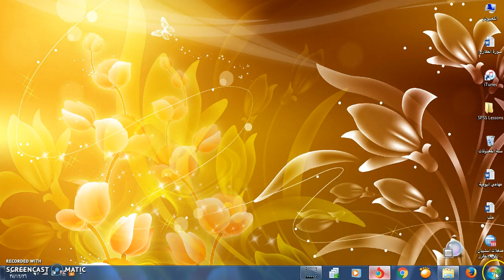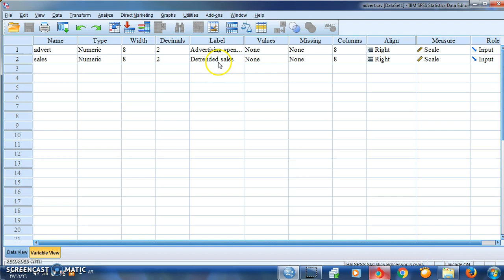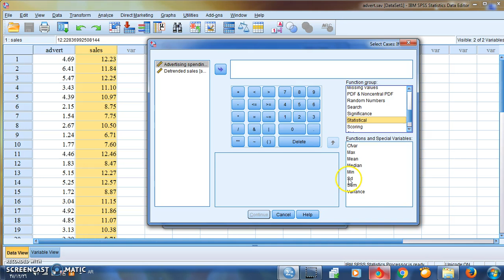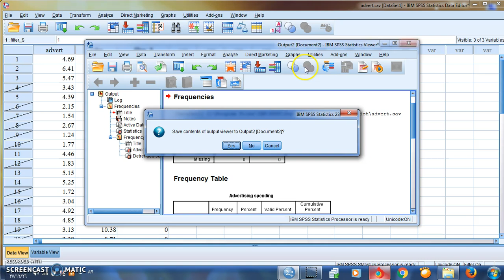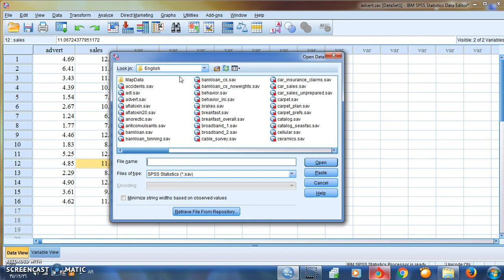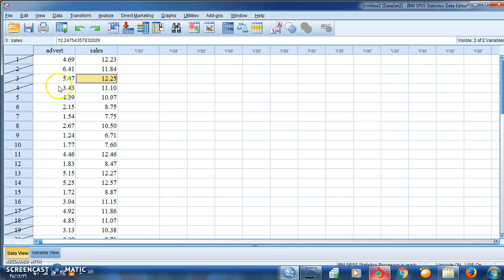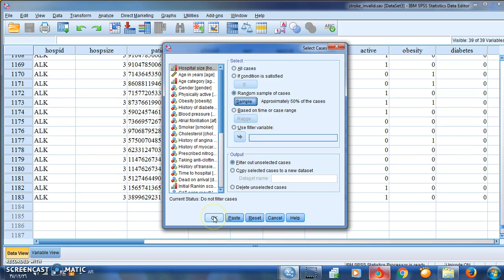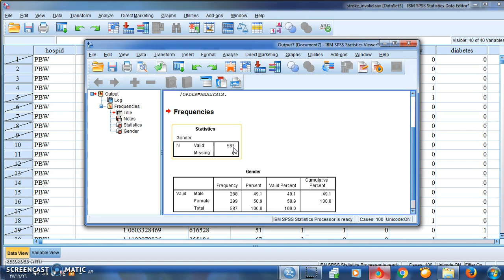SPSS V.23 Lesson 10 اختيار حالات Select cases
الدرس العاشرمن سلسلة دروس د / أسماء الميرغني لشرح البرنامج الإحصائي
SPSS V.23
تناولنا خلاله أمرهام من أوامر قائمة Data وهو :
Selected Cases
اختيار حالات بطرق مختلفة
1- تطبيق شرط معين : If condition is satisfied
2- عينة عشوائية من اصل المدخلات : Random Sample of Cases
3- عينة محددة من حالة رقم كذا إلى حالة رقم كذا  : Based on time or case range

ملف التطبيق : أحد عينات spss تحت اسم
advert
الإنفاق على الإعلانات
زمن الفيديو
13:42 دقيقة
تم التسجيل والنشر صباح يوم الثلاثاء 27 سبتمبر 2016 م .
يوتيوب : قناة أسماء الميرغني
تويتر : أسماء الميرغني Dr_Asmaa1977
فيس بوك : أسماء الميرغني  Smaa1977

طرق التواصل مع د. أسماء الميرغني:
إيميل
واتس اب
ونسعد بتواصلكم